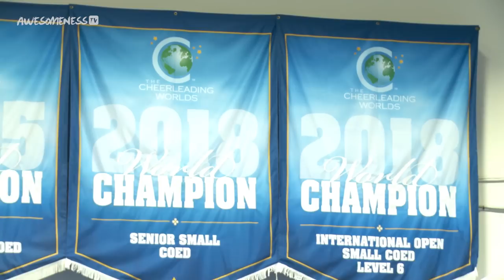The Replacements | Cheerleaders Season 7 EP 7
Competition is just around the corner and it's time to kick it into high gear. A few newbies are feeling the heat as veterans are on the sidelines itching to make a comeback.
Boys, Boys, Boys! | Cheerleaders Season 7 EP 2

Cheerleaders features the very best of the best cheerleading squads who compete in All Star Cheerleading. These teams are fighting to the finish to win at events such as, The Champions League, NCA and World Championships. Who will reign supreme? Watch this exciting docu-series featuring The California All Stars to find out!

Created by: Autumn deVitry
Supervising Producer: Tara Cole
Line Producer: Sean Saley
Editors: Zack Wilson
Director of Photography: Kevin Castro
Cam Op: Ben Hecht

→ follow AwesomenessTV! ←